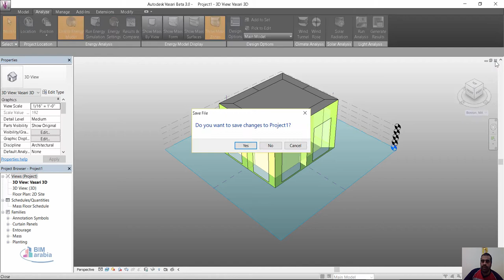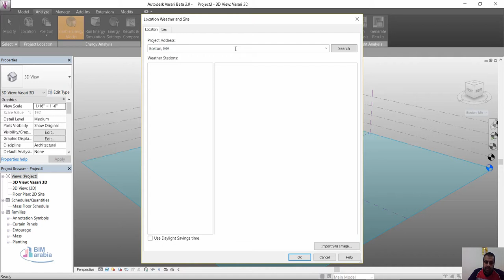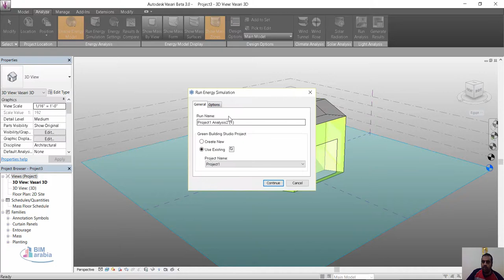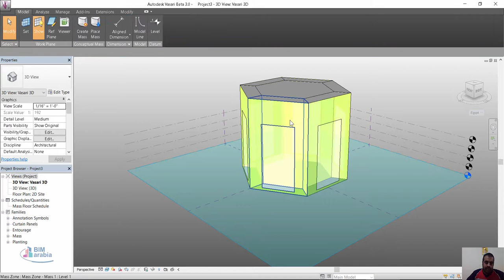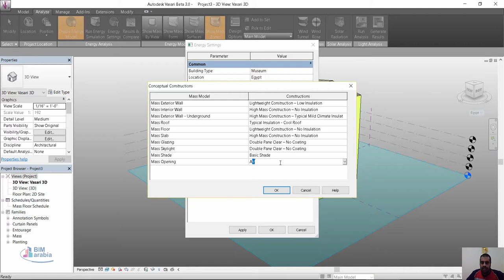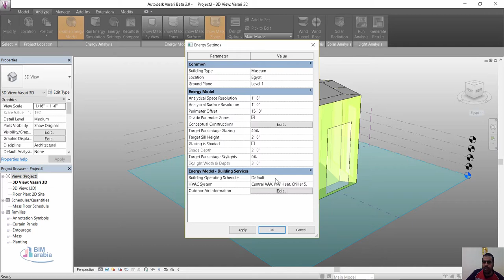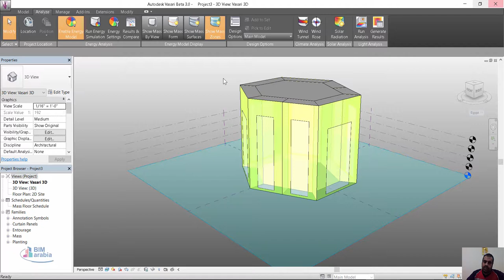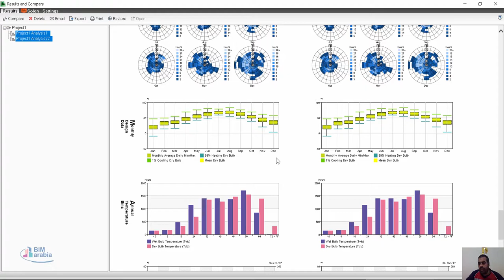vasari تحليل اداء المبنى و مقارنته